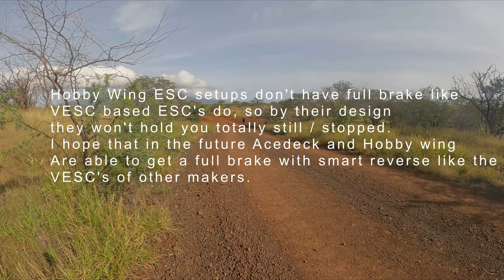ETA Wheels #116 Acedeck NYX Z1 off road testing.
At long last, I finally had a weekend off!  I took the beast off-roading and had a ton of fun, learned a lot, and got to play more with the new camera lens and mic setup.

More coming soon!  Use Code ETA Wheels at check out if you want to pick up any Acedeck product!

Check out my affiliate links and discount codes to save a few bucks, or if you are curious about any of the gear I use, heck you can even buy me a coffee and help support the channel.

Coming soon there will be a giveaway for some slick 3mm shock-absorbing grip tape!